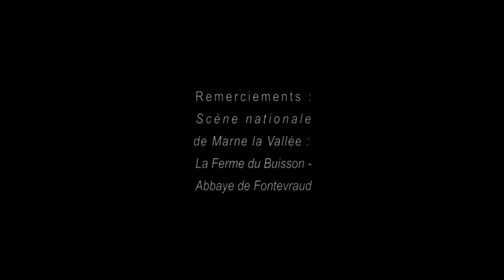MOTUS (N/B) – Emmanuelle Parrenin & Pierre Bastien (Théâtre Berthelot de Montreuil, 2014)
MOTUS – Emmanuelle Parrenin & Pierre Bastien
10 Décembre 2014
Théâtre Berthelot de Montreuil
Semaine du Bizarre

Remerciements : Scène nationale de Marne la Vallée - Ferme du Buisson, Abbaye de Fontevraud

Images / Montage : Fabien Cayla
© BIO Produx / DeGuerreLas